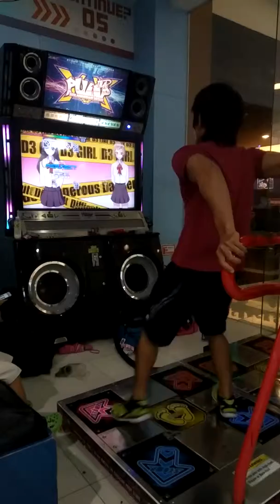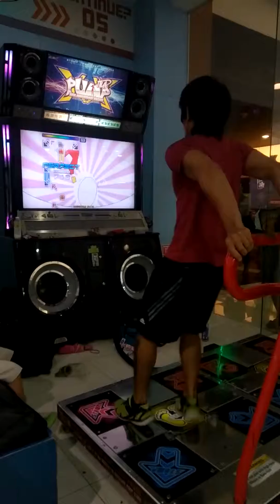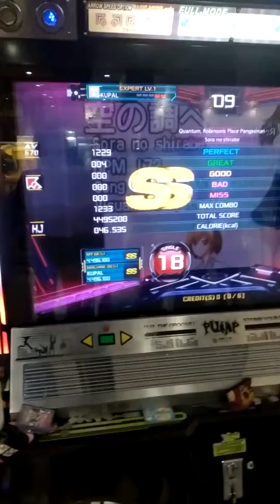Piu remote tournament (Kupal) Sora no shirabe S18 HJ